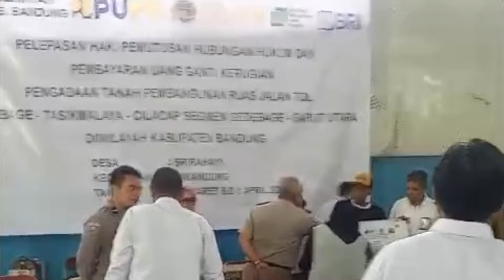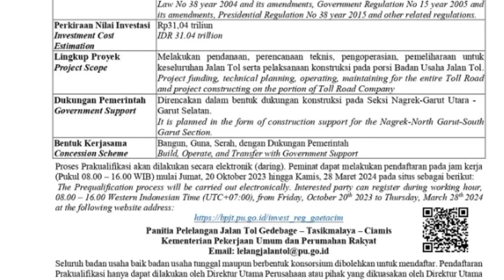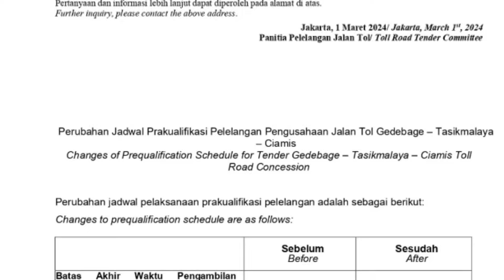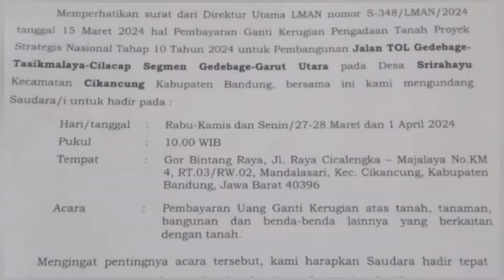Menjelang Idul Fitri Warga Desa Ini Diguyur Pembayaran UGR Tol Getaci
Menjelang Hari Raya Idul Fitri Warga Ds.Sri Rahayu kembali diguyur Pembayaran UGR Tol Getaci pada hari Seni, 1 April 2024, setelah 2 hari sebelumnya warga desa ini dibayarkan ugrnya